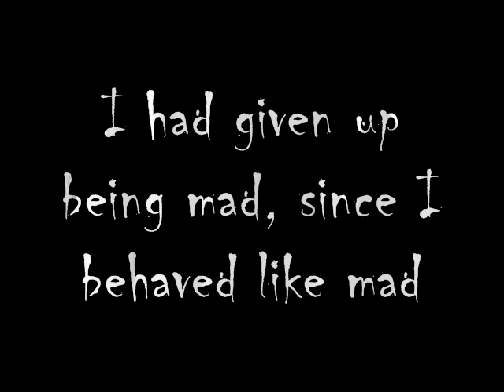Dispersia - Did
Հեղինակներ`
Արմեն Հաջյան
Ալբերտ Թորոսյան